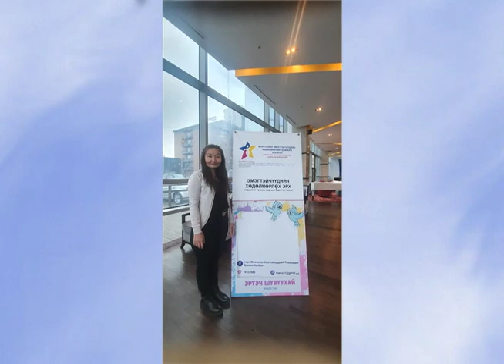АНУ ДАXЬ МОНГОЛ ТЕЛЕВИЗ: 2021.03.03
MWESF Early Bird.